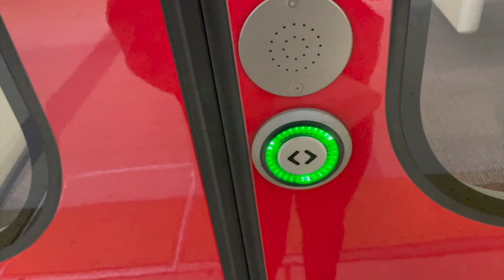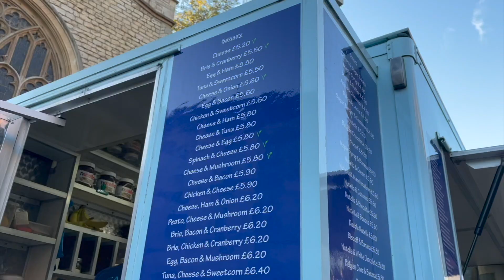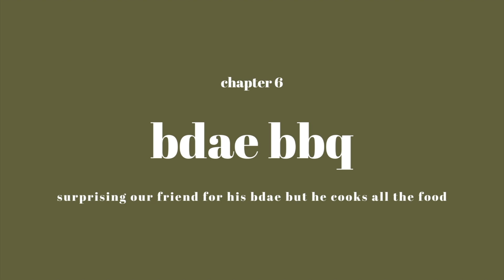week in my life: AUTUMN VLOG 🍂 (london uni student)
leaves are falling and it's getting chillier, autumn's here! here's another vlog of my week as a london uni student :) i'm fully aware of how little time i spend in london for the past 2 vlogs but i PROMISE more london content is coming up!! this was my crazy schedule for this wk:
mon: london
tue-wed: leeds
thu: london
fri-sat: cambridge
sun: london

and as usual, timestamps!!
0:00 intro
0:09 kbbq & sunsets
0:21 off to leeds!! (2h15min train ride)
1:22 halloween boat party 👻
2:07 cambridge (again)
3:18 the crepe stand with long lines all the time
4:11 cycled for the first time since summer 🚴
4:41 fat cat 😻
5:05 gym with me
6:58 friend's bdae bbq 🥳 🍖